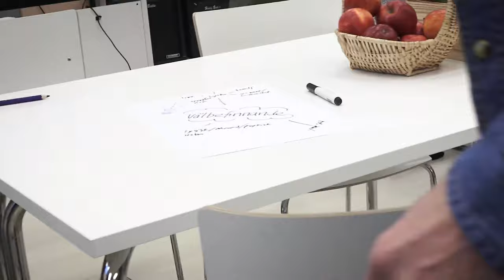Moxis skoldag - PROBLEM